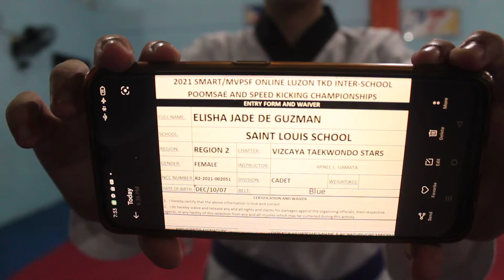ELISHA JADE T DE GUZMAN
2021 LUZON INTER-SCHOOL POOMSAE AND SPEED KICKING TAEKWONDO CHAMPIONSHIPS